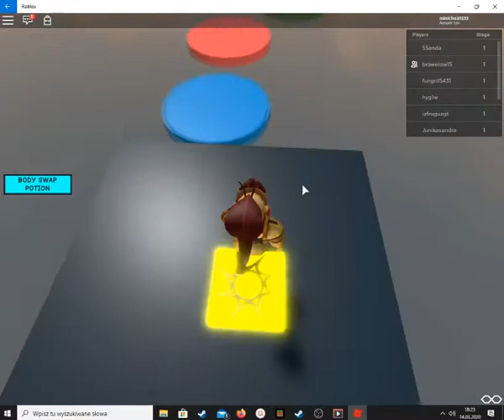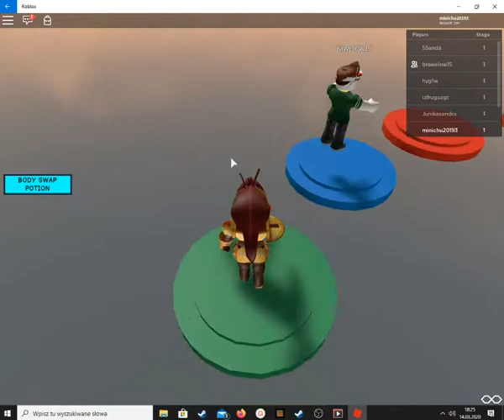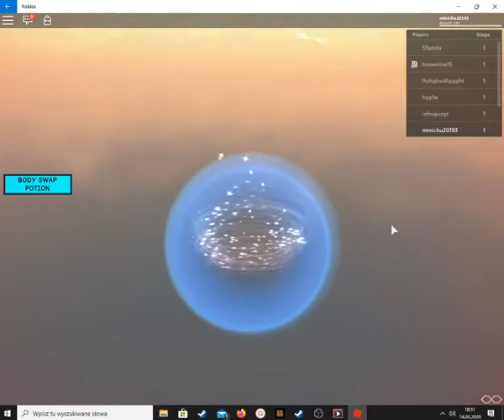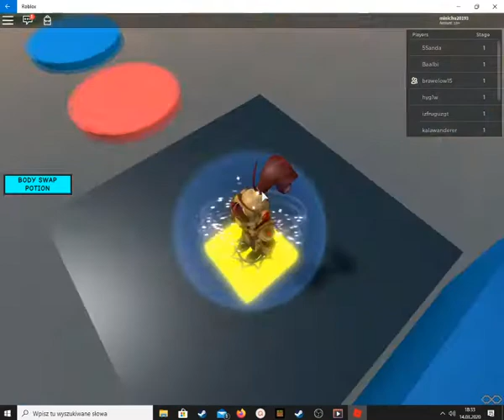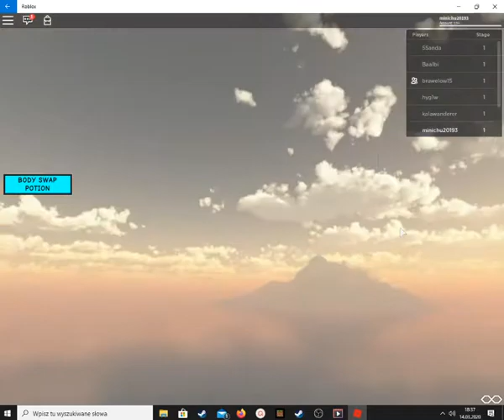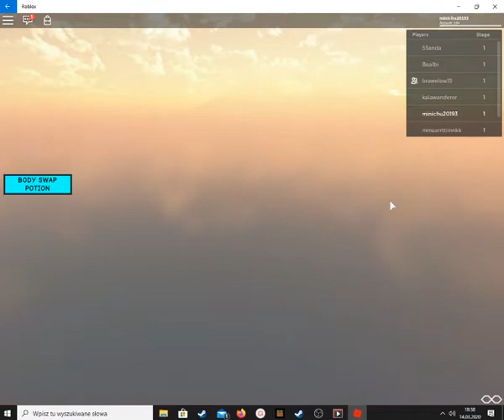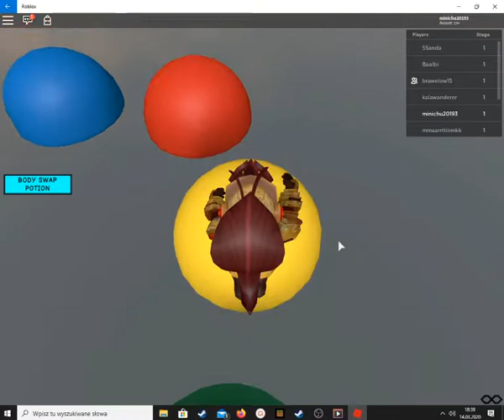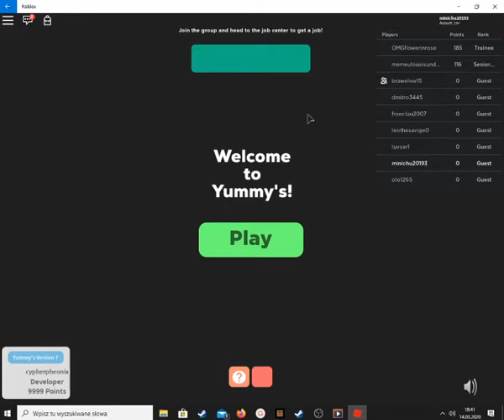Przeszłem obby w Roblox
ODC.obby roblox
daj suba i dzwona